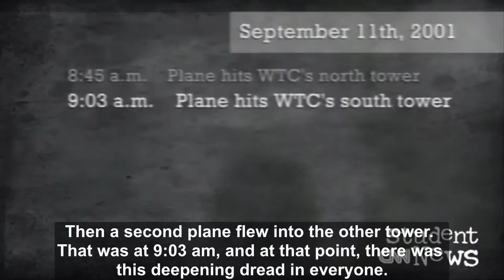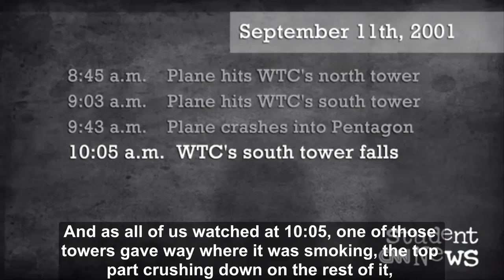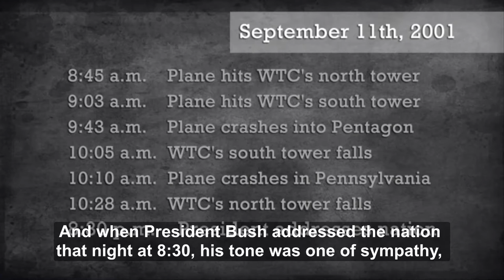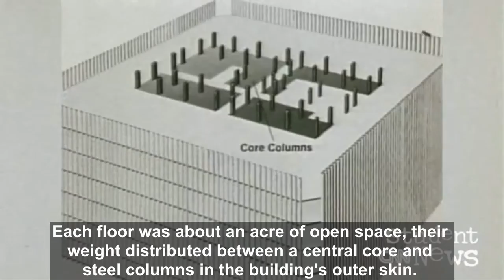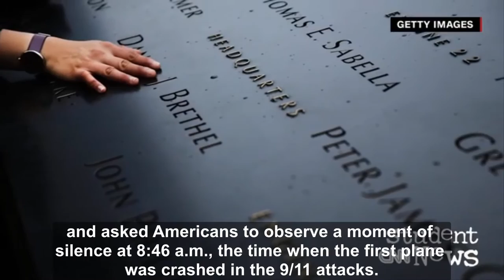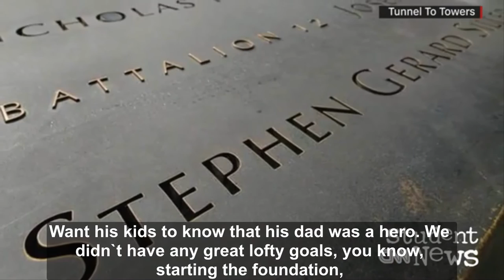English Second Language - CNN Student News 12/09/2016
This Monday, we're remembering the attacks of September 11, 2001. Our reports include a timeline of events, a retrospective on New York City's World Trade Center, and an example of how one man's heroism helped inspire an annual day of service. CNN Student News' daily events coverage resumes tomorrow.